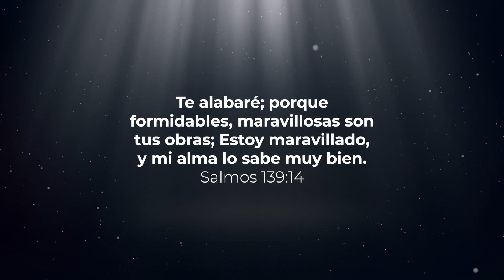Cómo conservar la piel de forma natural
¿No sabe cómo cuidar su piel? Le traemos la respuesta a esa pregunta, acompáñenos en el tema "Cómo conservar la piel de forma natural".
No se lo pierda. Llévese grandiosos consejos.

"50 días con Dios: Día 37"

También le animamos a que aproveche el Curso Bíblico gratuito "A los pies de Jesús" o "Apocalipsis".

El proyecto RESCATE